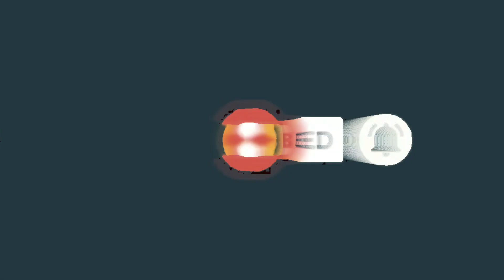ராமநாதபுரம் மாவட்டம் பரமக்குடி அருகில் 7.5HP சோலார் பம்ப்💦 paramakkudi solar motor pump #7.5hp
ராமநாதபுரம் மாவட்டம் பரமக்குடி அருகில் கலையூர் என்னும் கிராமத்தில் 400 அடி போர்வெல் காக 7.5HP சோலார் வாட்டர் பம்ப் அமைத்துள்ளோம்..

தமிழ்நாடு முழுவதும் சோலார் வாட்டர் பம்பிங் சிஸ்டம் அமைத்து தரப்படும் தொடர்புக்கு  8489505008